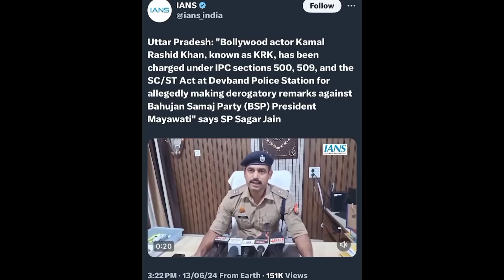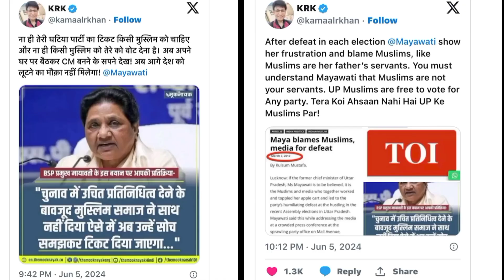Singam again release date confirm 😎 ||board 2🥳 ||ott big Boss season 3 contestants confirm....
Singam again release date confirm 😎 ||board 2🥳 ||ott big Boss season 3 contestants confirm and other news 📰.